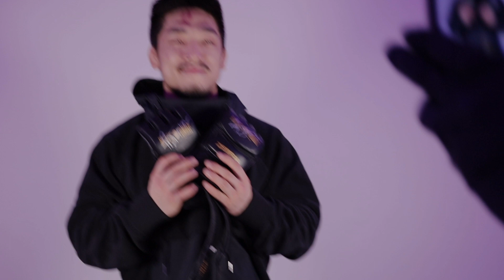[블랙컴뱃4] 제 6경기 "유짓수" 유수영 싸인 인터뷰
안녕하세요! 컬렉스입니다~!

블랙컴뱃4 제 6경기 유짓수 선수의 싸인을 받으며 인터뷰 해봤습니다.

유짓수 선수가 타이틀 매치 때 사용한 글러브와 팬츠는 컬렉스에서 옥션으로 판매될 예정인데요.
이는 국내는 물론, 세계 최초의 MMA 업계 옥션입니다.
단순히 투기심에 의한 옥션이 아니라 선수들이 선수 생활을 지속 가능할 수 있도록 하는 선수들의 추가적인 수익이 될 것이며, 옥션에 참여하는 여러분은 선수들의 스폰서가 되는 것입니다.

이런 건전한 문화 형성을 통해 우리나라에서도 제2의 정찬성, 최두호, 그리고 이를 넘어 세계 챔피언이 탄생할 수 있는 풍토가 만들어질 것입니다.
또한, 경기가 시작되기 전부터 컬렉스 옥션의 가격 진행 상황을 통해, 선수들의 결과를 미리 예측해 보는 짜릿함도 있습니다.

영상이 올라온 후 하루 동안만 올라올 예정이니 서둘러 옥션에 참여하세요!!

앞으로 더 나은 인터뷰로 찾아 뵙겠습니다!